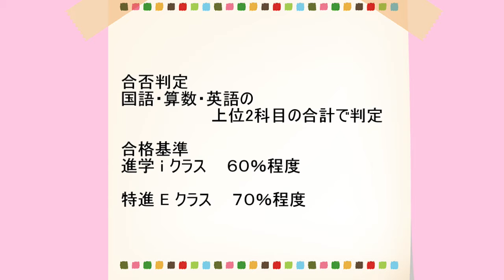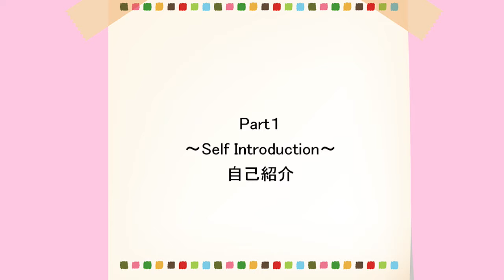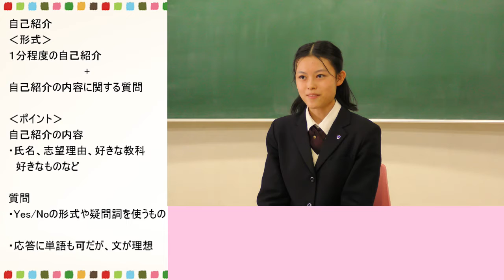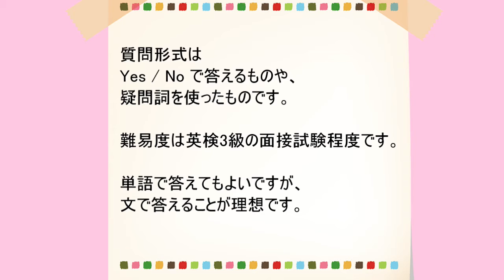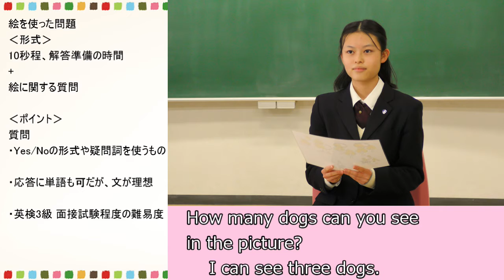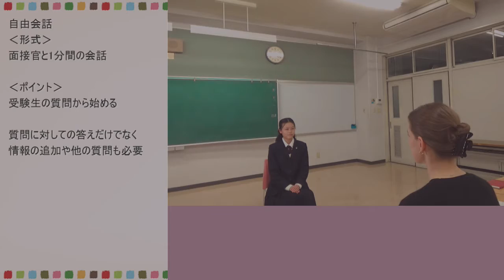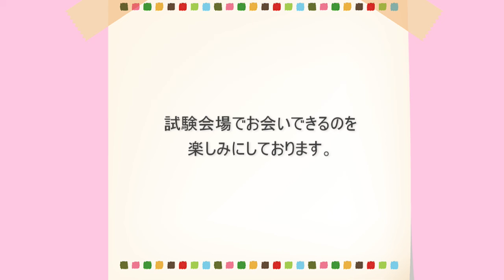【2023年度】英語検定入試面接サンプル ※2024年度版は説明欄にリンクがあります。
東京家政大学附属女子中学校
2023年度 英語検定入試で実施される面接サンプル動画です。

東京家政大学附属女子中学校 入試要項